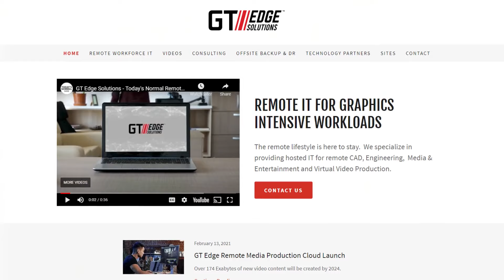Gt Edge Solutions Success Story